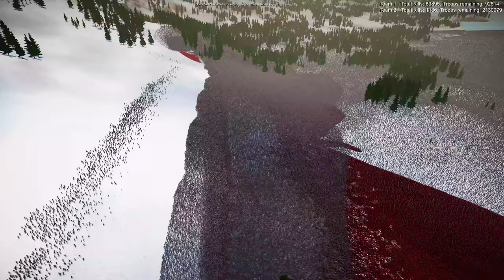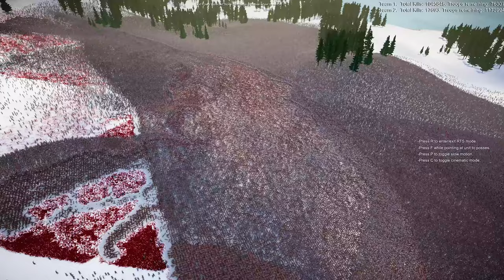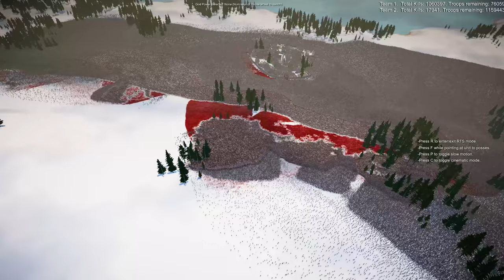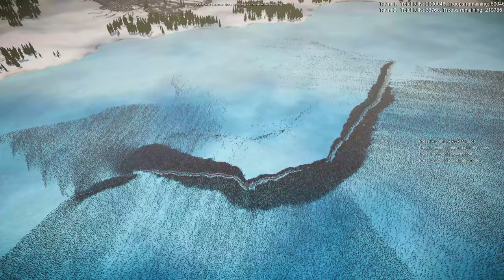CAN THE 94,000 WOMEN DEFEAT THE 2,220,000 ORCS' ARMY? | UEBS 2 | + bonus battle in the end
94,000 vs 2,220,000

Welcome to the 'RTS Battle Simulator' channel! In this epic battle, we witness an incredible clash between two forces: a highly skilled army of women warriors and a massive horde of orcs! 💥

The first army is led by 94,000 fierce women, including heavy armored warriors, spearwomen, archers, and assassins, along with the powerful Cirilla from The Witcher universe wielding her deadly sword. These women are well-equipped and highly trained, ready to face overwhelming odds.

On the other side, we have 2,220,000 orcs, including vicious axe-wielding warriors in leather armor, towering trolls from The Lord of the Rings, and cunning goblin archers, all drawn from various fantasy universes. These creatures have one thing in mind: domination.

The battle takes place near a village by a frozen lake, with the second part of the battle unfolding right on the ice, near a grand castle. As the armies clash, expect brutal combat, heroic feats, and unexpected moments that could tip the balance at any moment.

Will the female warriors prevail against such overwhelming numbers, or will the orcs prove too powerful?